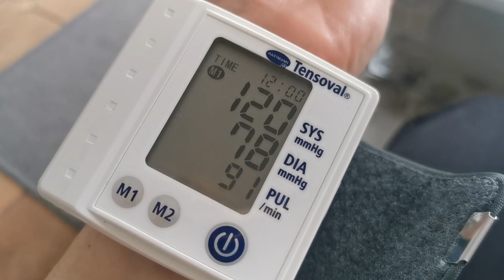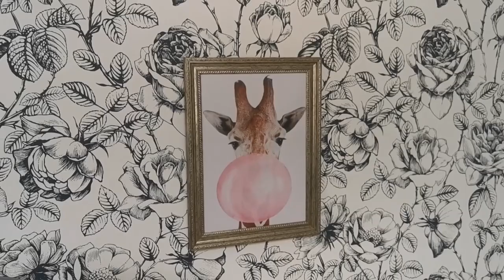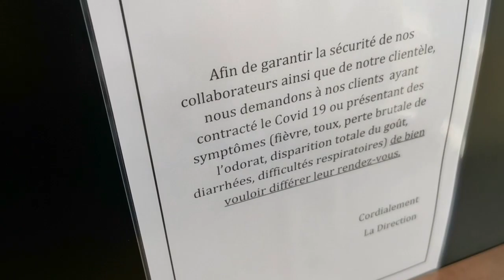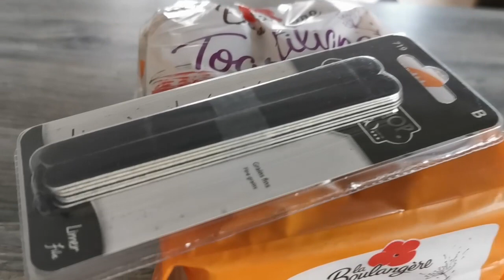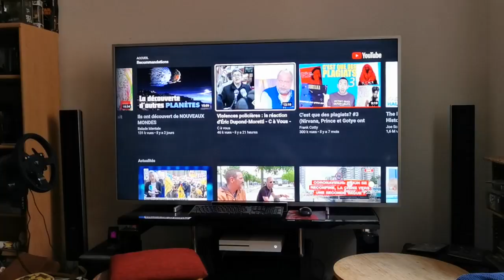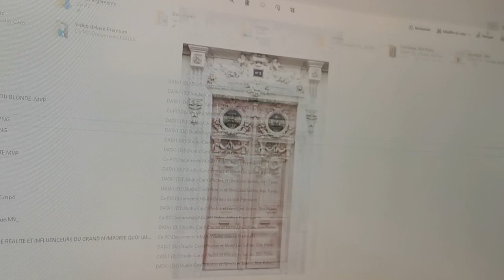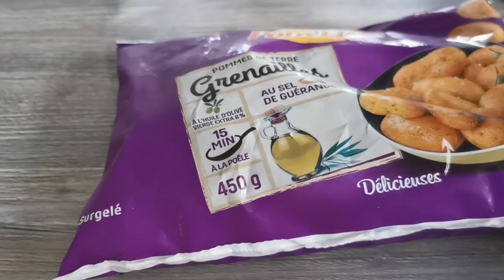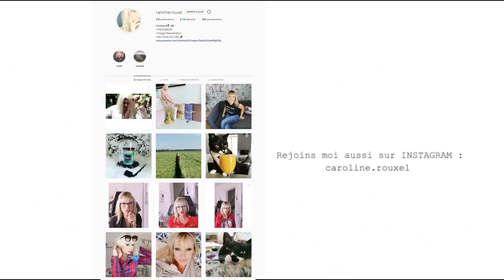JE DEVIENS BRUNE OU BLONDE ?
BRUNE OU BLONDE, quel a été mon choix ?